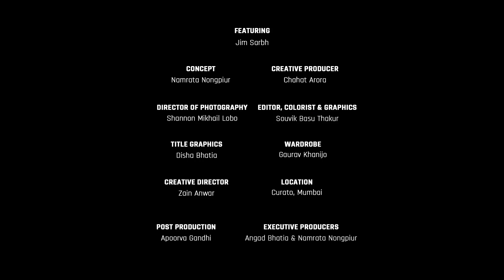MensXP: The Millennial Slang Challenge Ft. Jim Sarbh | In Conversation With Jim Sarbh